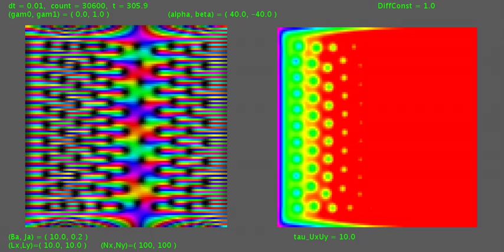TDGL equation with pure-imaginary time-constant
This simulation is based on the time-dependent Ginzburg-Landau (TDGL) equation with pure-imaginary time-constant.
   The macroscopic wave function psi for superconducting electrons, is displayed in the left area in which the brightness is corresponding to the absolute value of the psi and the color is to the phase. The applied magnetic field, which is calculated by the rotation of the vector potential implemented as link variables, is displayed in the right area.